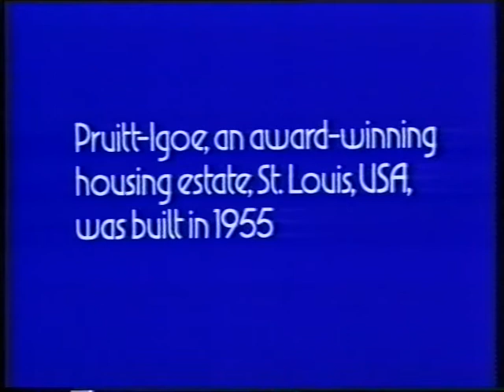A305/24: The Housing Question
In the context of the exhibition The University Is Now on Air: Broadcasting Modern Architecture, the CCA presents twenty-four broadcasts from the course A305, History of Architecture and Design 1890–1939, by The Open University.

Housing has been the most distinctive interest of the Modern Movement in architecture; yet, despite the good intentions of the theorists, the results of this interest have not always been successful. Television broadcast 24, the final programme of the course, studies three post-war housing developments which are very different in character: the L.C.C.’s Roehampton Estate; Erno Goldfinger’s Trellick Tower in North Kensington and Ralph Erskine’s new estate at Byker, Newcastle Upon Tyne.

Written by Stephen Bayley, directed by Miriam Rapp, produced the BBC/Open University, aired 18 October 1975 on BBC2.